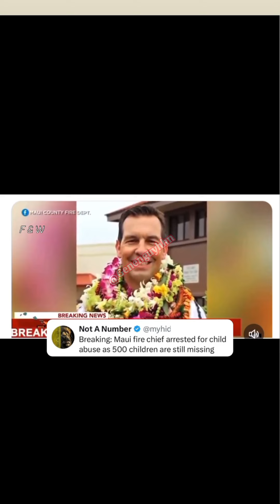I think it's related